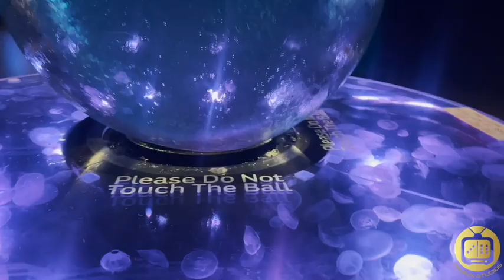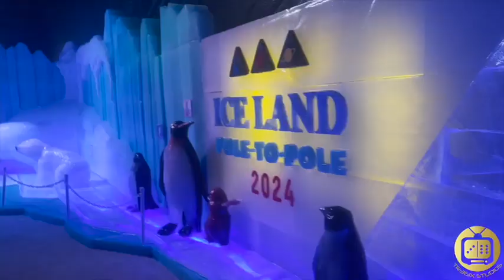Galveston trip! | Tr36ixtv Ep 17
Thank you for taking the time to hang out with us it really means alot!